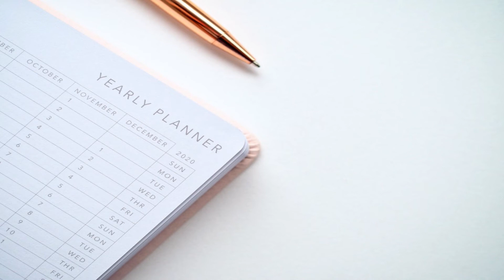No Nut November | Does It Have Any Merit?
We are more than halfway through November and our feeds are filled with content related to No Nut November. Inspired by such content, today's discussion attempts to examine the philosophical basis for this challenge. I do not explore the alleged physiological benefits, but rather how undertaking No Nut November can affect one's mentality. Increasing self-control over your desires evidently impacts your confidence, self-esteem, and perception of others. Regardless of whether you believe that this challenge has merit, it can be confidently asserted that increasing self-control over your desires is certainly beneficial. What are your thoughts on No Nut November?

Thank you for taking the time to watch and for your continued support. All of these actions go a long way and are greatly appreciated.